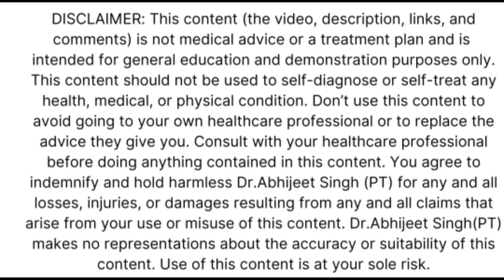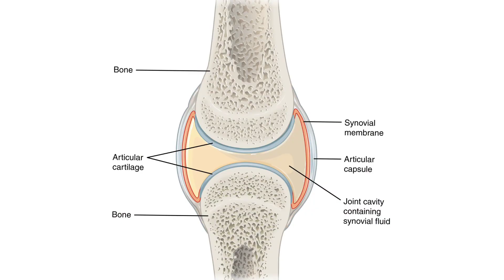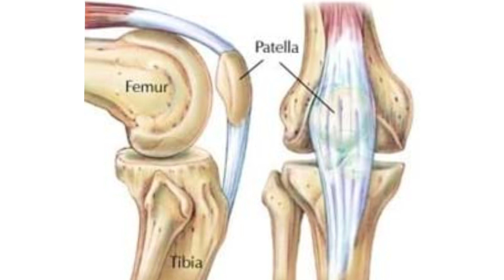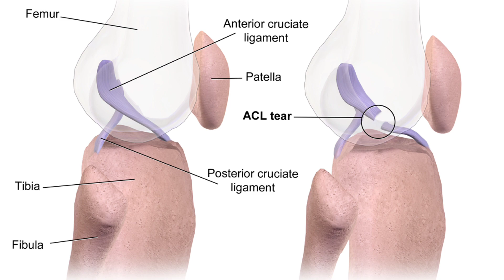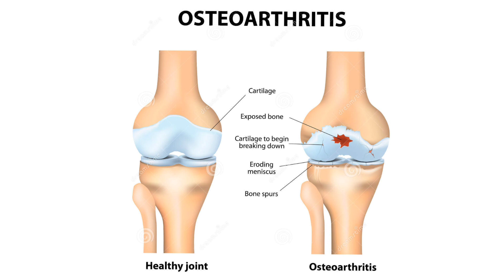घुटनो में से कट-कट की आवाज़ क्यों आती है ? क्या आपको घबराने की जरुरत है? Knee popping sounds & pain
This video shows the reasons for cracking and popping sounds coming out of the knee joints. Cracking and Popping sounds from knee can be described as being physiological crepitus where there is only sound but there is no pain associated with it and pathological crepitus where there is pain along with the cracking or popping sound coming out of the knee or any other joint.

This video describes the following:
Various reasons for cracking and popping of knee joint
When should you worry about the cracking and popping sounds coming from your knee?
How to treat knee crepitus (cracking and popping sound)?

Background Music Courtesy: Roa Music